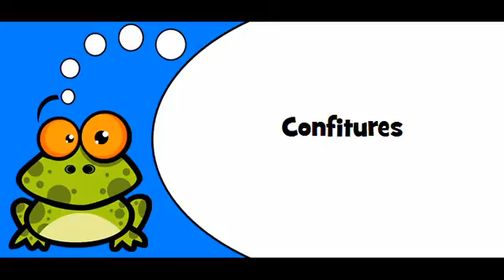Pronounce French with Vincent # Theme = Confitures